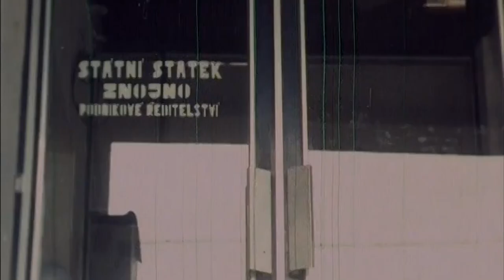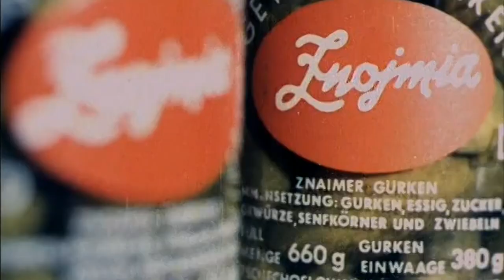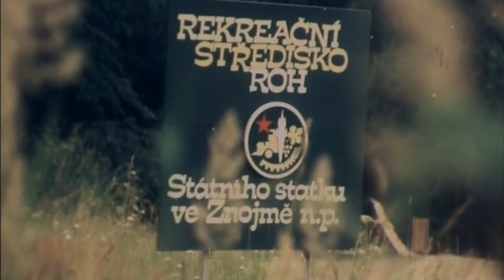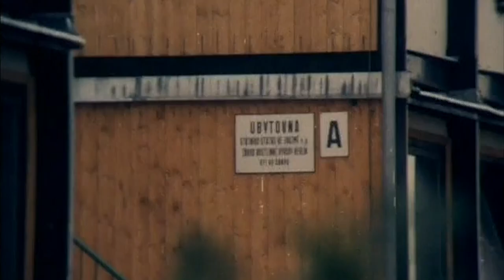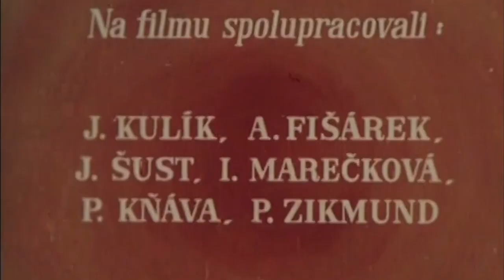Státní statek ve Znojmě - Voda a slunce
Státní statek ve Znojmě - Voda a slunce (1982)